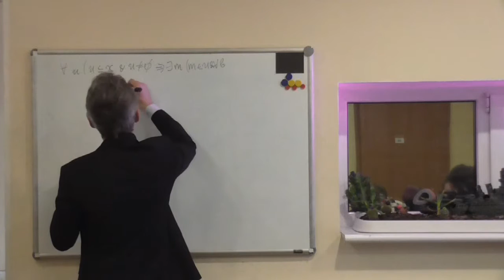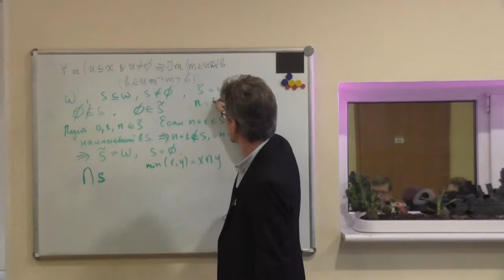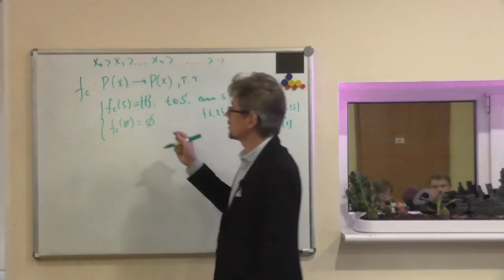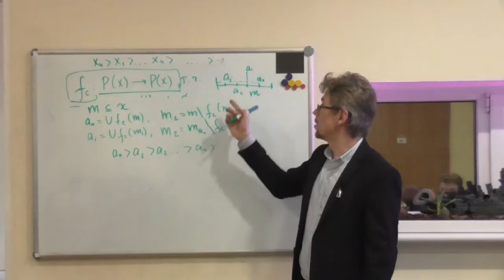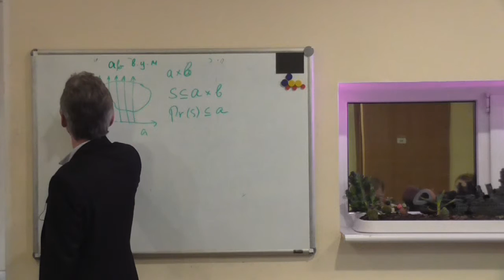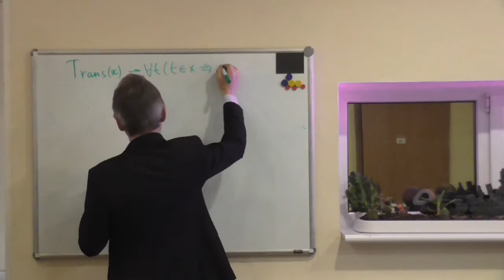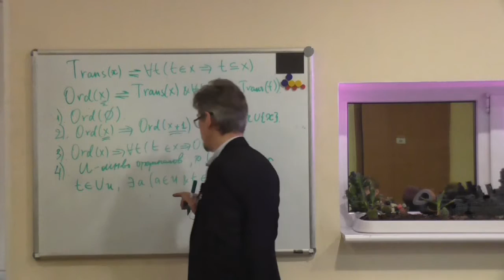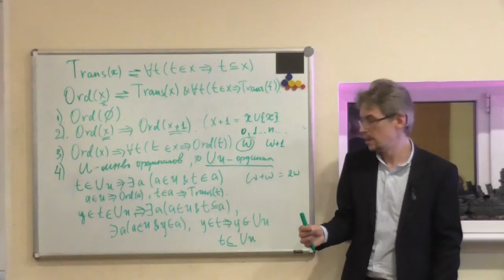Лекция 9. Осень 2015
Лекция в рамках курса "Элементы аксиоматической теории множеств". Фундированные и вполне упорядоченные множества. Фундированность множества натуральных чисел. Условие обрыва убывающих цепей. Сравнимость любого множества по мощности с множеством натуральных чисел. Ординалы: определение и первые свойства.